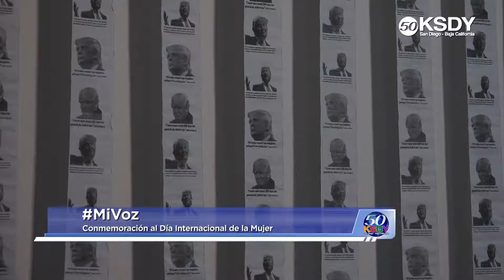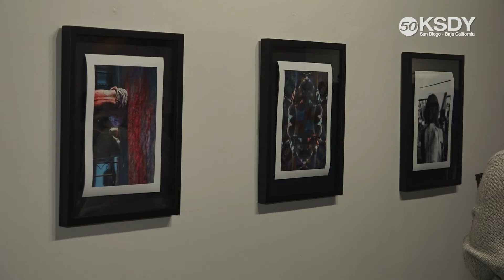50 en 50 - Mi Voz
The Front Gallery en San Ysidro, conmemora el Día Internacional de la Mujer presentando una exposición de arte que lleva por nombre Mi Voz , la cual trata de distintos eventos que han sucedido en los últimos años en redes sociales, donde las mujeres han tomado el internet para alzar su voz.
No te pierdas esta exposición gratuita que estará hasta el 4 de mayo. Para más información visita